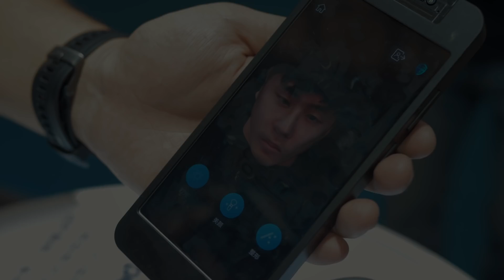4 reasons why 3D camera phones are a must-have w/Gary Huang (Xperi)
Since the 2000s, engineers have struggled to get DSLR performance on smartphones. Increasing the number of megapixels worked up to a point, when engineers realized AI and 3D cameras would have to do the rest. Gary Huang, Sr. Dir. of Business Development of Xperi Greater China Region, explained to us WHY do we need 3D capture capabilities if we want a true phone for the future.